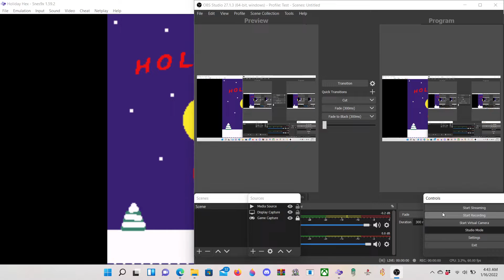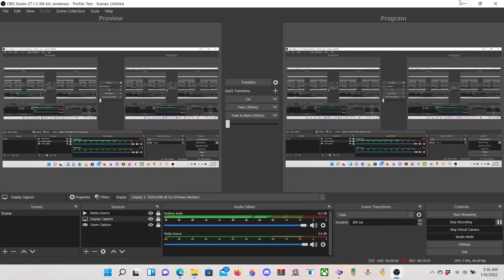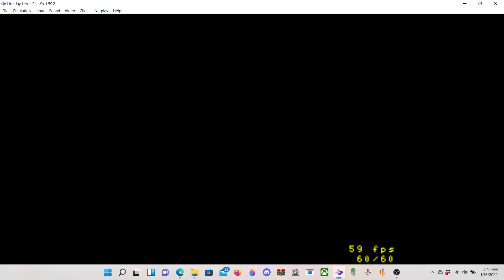Holiday Hex part 1 (Earthbound ROM Hack)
Yeah that's right, ANOTHER earthbound ROM hack! Enjoy!